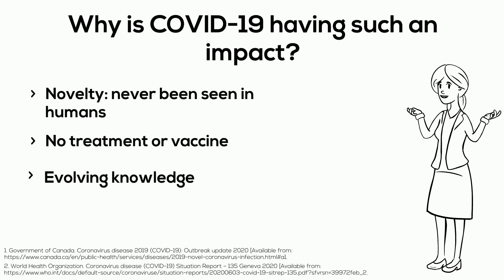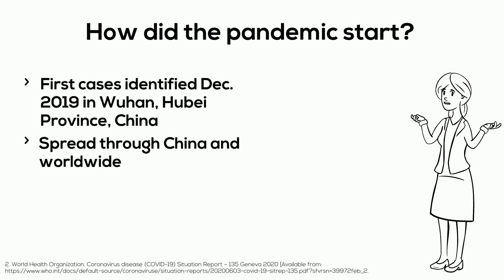University of Saskatchewan: COVID-19 Basics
This video is an excerpt from a University of Saskatchewan COVID-19 informational project bringing together an interdisciplinary team to present information about the virus and the pandemic in a more clear manner.

Project contributors:

Xiongbiao (Daniel) Chen - Primary Applicant
Chung-Chun (Anderson) Tyan - Co-applicant
Jane Alcorn - Co-applicant
Yan Zhou - Co-applicant
Darryl Falzarano-  Co-applicant
Qiang Liu - Co-applicant
Terry Fonstad - Co-applicant
Amanda Zimmerling - Co-applicant
Heidi Smithson - Grant Facilitator

Moaaz Rashad - Research Assistant
Abdul Salama - Research Assistant
Marina Liu - Research Assistant
Shuhao Li - Research Assistant

Gracelynn Wan - Comic Artist